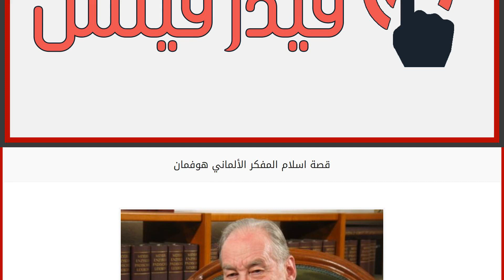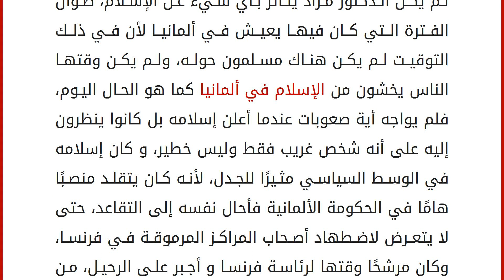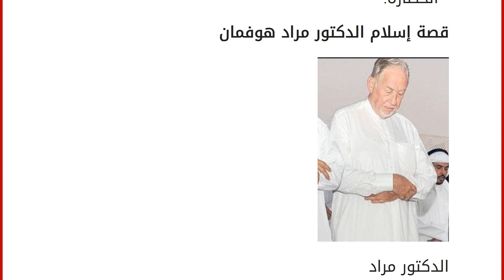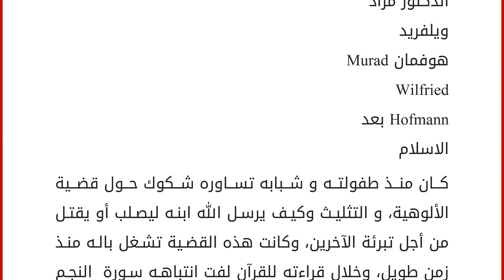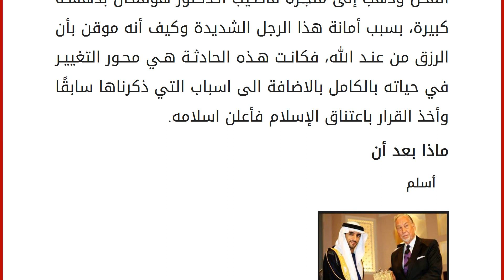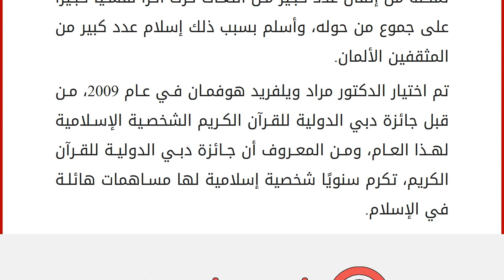قصة اسلام المفكر الألماني هوفمان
الدكتور مراد ويلفريد هوفمان مفكر ألماني من مواليد سنة 1931م، وهو دبلوماسي ألماني مسلم بارز وقد ولد الدكتور هوفمان كاثوليكيًا، و أعلن إسلامه في عام 1980 بسبب ما شهده في حرب الاستقلال الجزائرية، و شغفه الكبير بالفن الإسلامي و التناقضات التي رآها في العقيدة المسيحية، واعتنق الإسلام وهو كان مازال يخدم في وزارة الخارجية الألمانية كمختص في القضايا التي تتعلق بالدفاع النووي، وقد تخرج من كلية الاتحاد في ولاية نيويورك و سافر ليكمل دراسته القانونية في جامعة ميونيخ، وحصل منها على الدكتوراه في التشريع عام 1957م.
ثم في عام 1960 حصل على درجة الماجستير في القانون من كلية الحقوق بجامعة هارفارد، و تم تعيينه في السفارة الألمانية في الجزائر حتى عام 1962، في وسط الصراع العصبي الدموي بين فرنسا و الجبهة الوطنية الجزائرية، و تولى الدكتور مراد منصب مدير إدارة المعلومات لحلف الناتو في بروكسل في الفترة 1983 – 1987